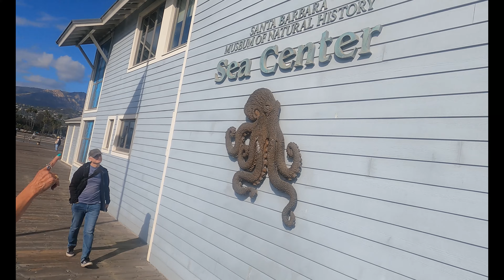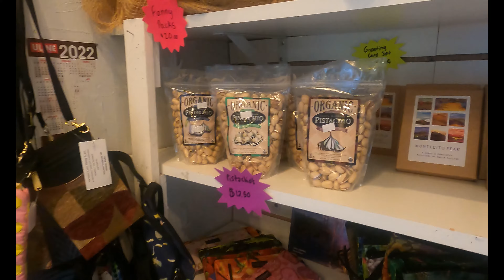Stearns Wharf Santa Barbara California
Stearns Wharf, the oldest working wood wharf in California, was built in 1872 by john Peck Stearns. It is 2,300 feet long and has an area of 3.8 acres supported by 2,307 pilings.